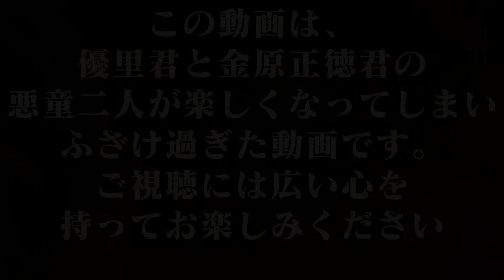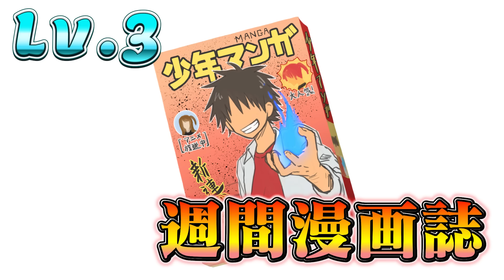【電車で見ないでください】優里にスネハーモニカやらせてみた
メンバーシップ【金ちゃんのMMA大学】を開講します！
〜1年生プラン　月額490円〜

特典１　ここでしか聞けないお話し
オープンには話す事ができない〇〇な話しや、ぶっちゃけ話しなど、メンバーシップ限定動画で公開します

特典２　応援チケットや応援Tシャツやグッズの優先購入
金原が出場する試合での応援チケットが購入でき、試合やジムで限定で作成する応援グッズを優先で購入できます

特典３　気まぐれLive配信
メンバーシップ限定で気まぐれLive配信を行います！誰かが不快になるようなチャットはNGです。意見は大いに歓迎します！

特典４　不定期開催！応援感謝プレゼント企画
メンバー限定でRIZINグッズにサインをしてプレゼントしちゃいます！

特典５　MMAテクニック解説動画
RIZINで実際に使用されたテクニックなどを深掘り解説します！

⚠️スマートフォンアプリからはメンバーシップに加入する事ができません。スマートフォンで登録する際は必ずブラウザ（Safari、Chrome）からyoutubeを立ち上げる必要があります⚠️
*PCでの登録を推奨します*
スマートフォンによる
1. 下記URLよりGoogle ChromeかSafariなどの外部ブラウザを選択
2.メンバーシップを長押し→開く（外部ブラウザが選択されている事を確認）
3.右上のログインからGoogleアカウントへログイン
4.メンバーになる、からメンバーシップへ加入できます

加入後はyoutubeアプリからもメンバーシップコンテンツを楽しんでいただくことができます。

ファンレターやプレゼントの送付先
190-0022
東京都立川市錦町2-3-19 浅田ビル2F
リバーサルジム立川ALPHA
金原正徳の金ちゃんTV 宛

◇金原正徳の教える格闘技ジム

初心者専用格闘技ジム
リバーサルフィットネススタジオALPHA+1